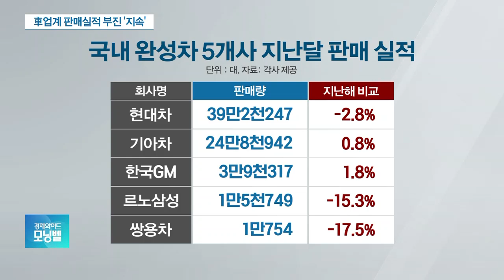한국 車업계, 생산절벽에 서자 ‘구조조정 한파’ 불었다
■ 경제와이드 모닝벨

[앵커]

지난달에도 국내 자동차업체들의 판매 실적이 부진했습니다.

특히 신차효과에도 현대차는 내수와 수출 모두 줄었는데요. 생산절벽에 자동차 업계는 구조조정 한파가 이어지고 있습니다.

한화그룹 김승연 회장의 장남 김동관 전무는 부사장으로 승진하며 본격적인 3세 경영 시동을 걸었습니다.

산업계 주요 소식 윤지혜 기자와 짚어보겠습니다.

지난달 자동차 판매실적 어떻게 나왔나요?

[기자]

네, 최근 국내 자동차 업계는 양분화돼 있었는데요.